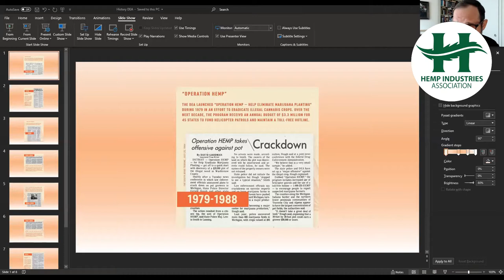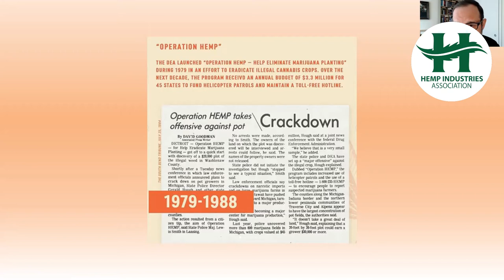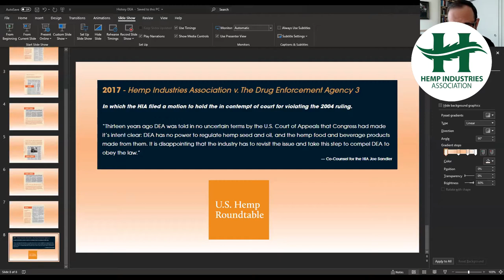HIA Discusses the DEA's IFR on the 2018 Farm Bill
HIA Executive Director and Board discuss the DEA's IFR and the HIA's public comment.